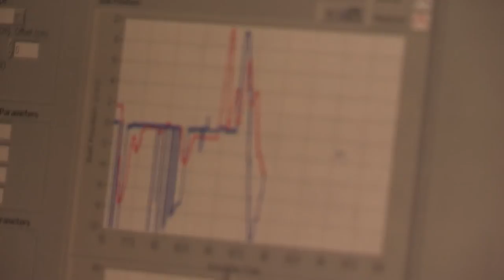University of Sheffield: Year in Industry, Automatic Control & Systems Engineering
Current students at ACSE talk about their experiences working within industry. All of our courses can be combined with a year in industry.